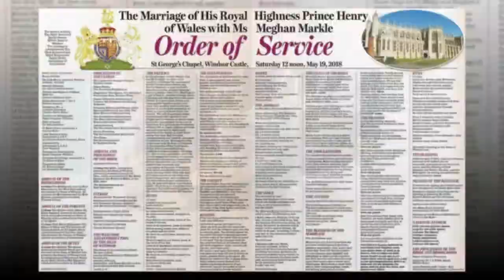How do the royals react when Meghan Markle is American?